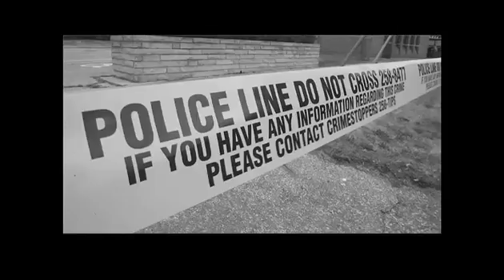Victoria Students Give Back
Curtis Wilson, a Victoria student, talks about the school's Christmas drive for the needy on Dec. 19, 2011.